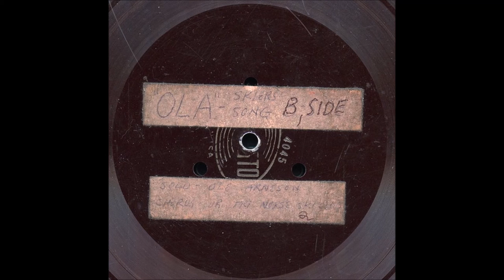Skiers Song Tri Norse Ski Club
Vintage 78 rpm acetate record home recording of the Jr. Tri Norse Ski Club of Wisconsin Rapids. Year unknown. Ingvar (Ole) Arneson is the soloist.